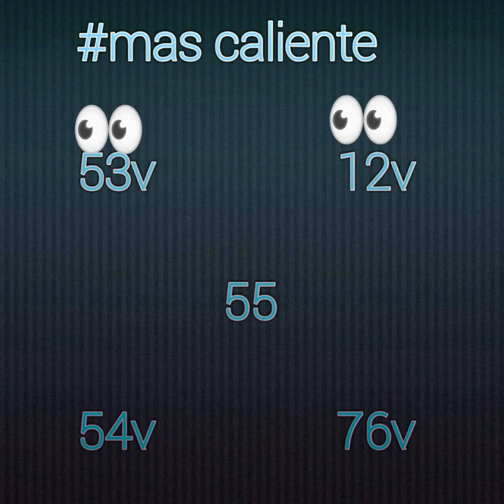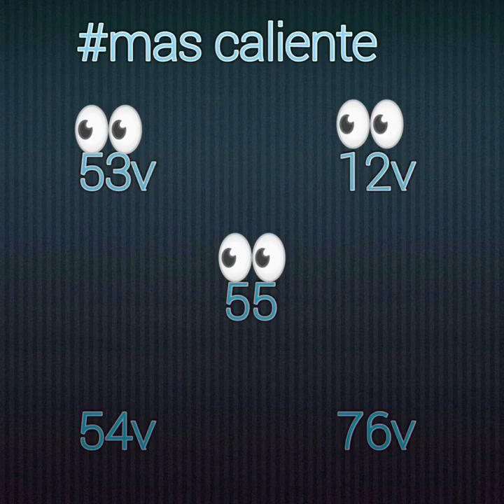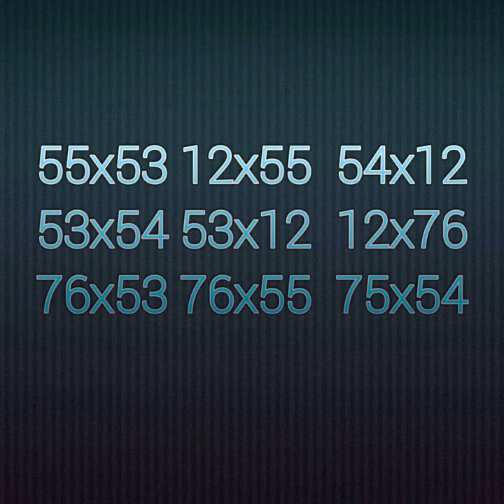Men boul ki gen 80% chans pou soti jodia kise 31 Octobre 2019 nan tiraj newyork florida ak sendomeng